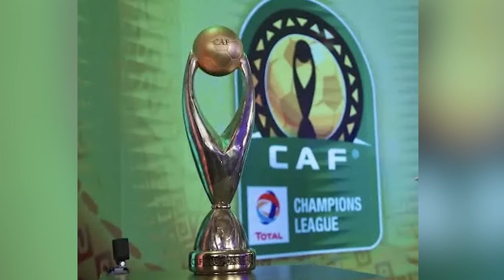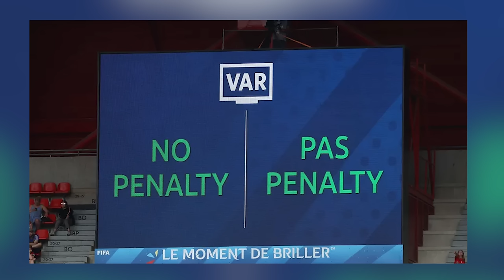CAF CHAMPIONS LEAGUE Quarter Final Favourites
The biggest story in African Football recently came from Cairo, Egypt, where the mouth-watering quarter-final clashes that loom in the CAF Champions League and the Confederations Cup was announced.

This episode of the Fut-Afrique podcast analyzes the teams who have qualified for the quarter-finals and their possible fate in this knock-out phase.